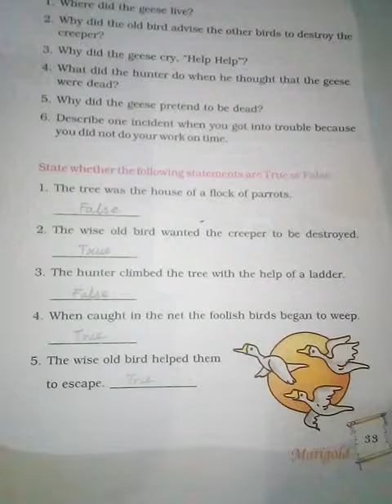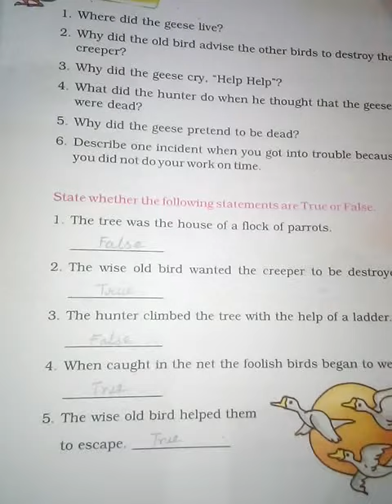flying together part-8